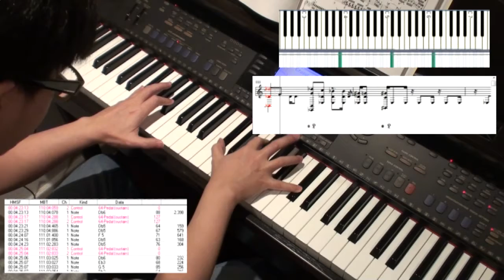piano debug mode - beethoven, pathetique, adagio